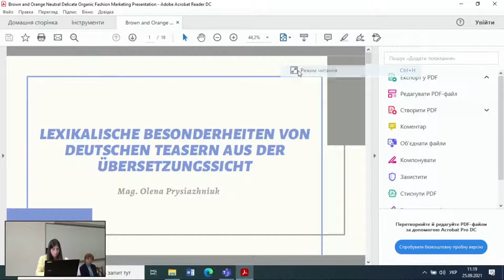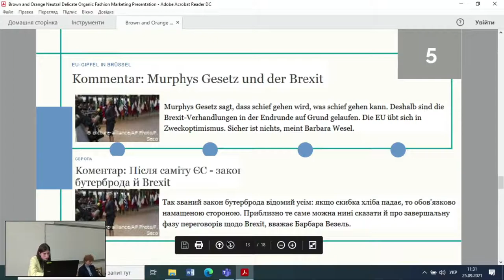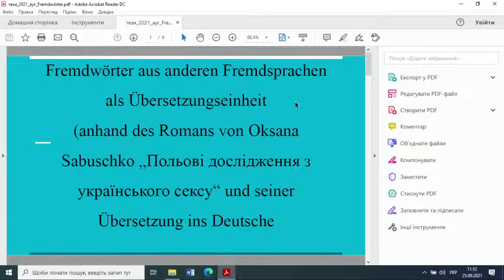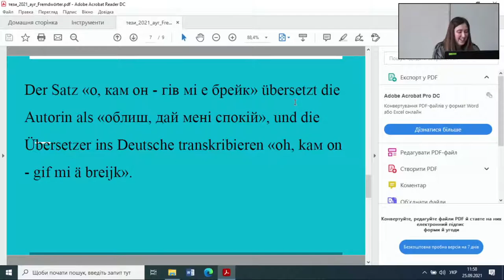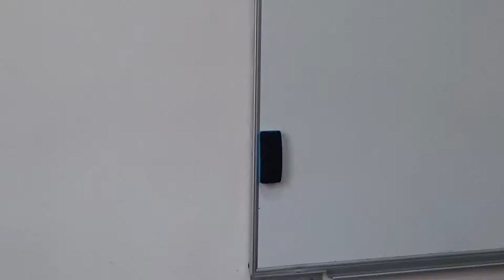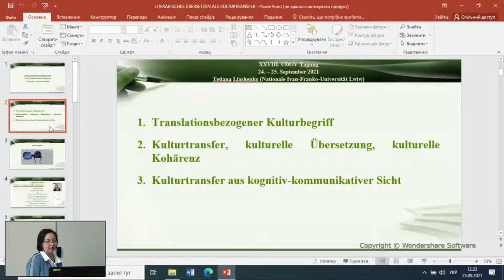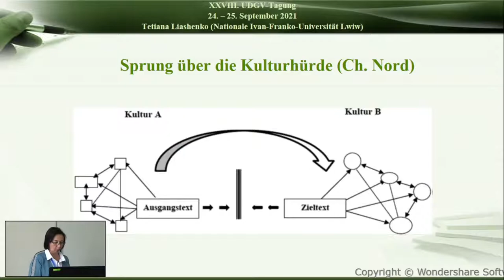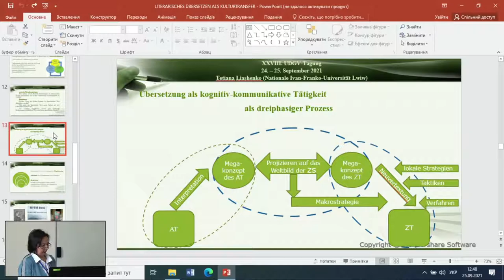UDGV-Konferenz 2021: Sektion – Translations- und Literaturwissenschaft II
Jahreskonferenz des Ukrainischen Deutschlehrer- und Germanistenverbands 2021 in Lwiw.

Sektion – Translations- und Literaturwissenschaft
Leitung: Dr. J. Kazhan, Dr. A. Dittman
Liliia Bezugla IKONIZITÄT IN DER LYRIK RAINER MARIA RILKES
Alois Woldan UKRAINISCHE THEMEN IM WERK VON RUDOLF V. GOTTSCHALL
Alina Lipisivitska DER IMAGOLOGISCHE ASPEKT DER KÜNSTLERISCHEN BILDGESTALTUNG IN DEUTSCHSPRACHIGEN WERKEN VON OLGA KOBYLANSKA
Larysa Fedorenko REPRÄSENTATION DER KUNST IN THOMAS MELLES ODE
Marta Mykytiuk IST ANEKDOTE EINE LÜGE?
Maryana Yaremko DIE DARSTELLUNG DER BANKENWELT IN ROBERT WALSERS ROMANEN „GESCHWISTER TANNER“ UND „DER GEHÜLFE“
Oksana Molderf UKRAINISCHE TRANSLATIONSKULTUR IN DER ZWEITEN HÄLFTE DES 19. – AM ANFANG DES 20. JAHRHUNDERTS AUS TRANSNATIONALEN PERSPEKTIVE
Oleksandr Bilous, Olha Bilous PRO UND CONTRA-ARGUMENTE BEI ÜBERSETZUNGSTRANSFORMATIONEN VON MASSMEDIEN
Olena Prysiazhniuk LEXIKALISCHE BESONDERHEITEN VON DEUTSCHEN TEASERN AUS DER ÜBERSETZUNGSSICHT
Olha Mandryko EXTRATERRITORIALITÄT: KREATIVE UND BIOGRAFISCHE ERFAHRUNG VON B. TRAVEN
Roksoliana Stasenko VERGLEICHE ALS MITTEL SPRACHLICHER GESTALTUNG ETHNISCHER STEREOTYPE (AM BEISPIEL DES WERKS „MEIN GALIZIEN. DAS LAND HINTER DEN KARPATEN“ VON SALCIA LANDMANN UND SEINER UKRAINISCHEN ÜBERSETZUNG)
Svitlana Prytoliuk DIE KONZEPTION DER HAUPTFIGUR IN DER ERZÄHLUNG „JUDITH TRACHTENBERG“ VON KARL EMIL FRANZOS
Valentyna Karpiuk ÜBERSETZUNGSBESONDERHEITEN DER LEXIK MIT KONNOTATIVEN KOMPONENTEN
Volodymyr Pavlyk DIE TEXTSORTE GLOSSE UND MERKMALE IHRER ÜBERSETZUNG
Olha Denys LEXEME AUS ANDEREN FREMDSPRACHEN ALS ÜBERSETZUNGSEINHEIT (ANHAND DES ROMANS VON OKSANA SABUSCHKO „ПОЛЬОВІ ДОСЛІДЖЕННЯ З УКРАЇНСЬКОГО СЕКСУ“ UND SEINER ÜBERSETZUNG INS DEUTSCHE)
Michael Kleineberg ZWEIERLEI LEKTÜRE: WILHELM RAABES STOPFKUCHEN IM UNTERRICHT
Tetiana Liashenko LITERARISCHES ÜBERSETZEN ALS SPEZIFISCHER PROZESS DES KULTURTRANSFERS
Iryna Malashevska OBLIGATORISCHE UMSTELLUNGEN IM ÜBERSETZUNGSVERFAHREN
Ludmila Morosova, Viola Lichanska F. KAFKAS TAGEBÜCHER: ASPEKTE IHRER FORSCHUNG
Tetiana Krupkina INTERAKTIONALE EIGENSCHAFTEN DES SPRECHAKTES DER WARNUNG

Die Übertragung wird umgesetzt vom Projekt Learnopolis mit finanzieller Unterstützung durch den Deutschen Akademischen Austauschdienst mit Mitteln des Bundesministeriums für Bildung und Forschung der Bundesrepublik Deutschland.

Die Tagung wird finanziell unterstützt vom Deutschen Akademischen Austauschdienst, der OeAD-Kooperationsstelle Lwiw, dem Goethe-Institut Ukraine und der Hanns-Seidel-Stiftung in der Ukraine.